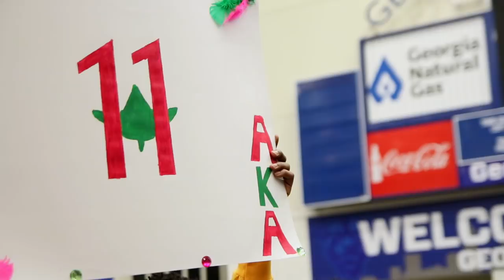GSU | Eta Mu Chapter of Alpha Kappa Alpha Sorority Inc. Neophyte Presentation 2019 HD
GSU's "Enchanting" Eta Mu Chapter of Alpha Kappa Alpha Sorority Inc. Neophyte Presentation of 2019.